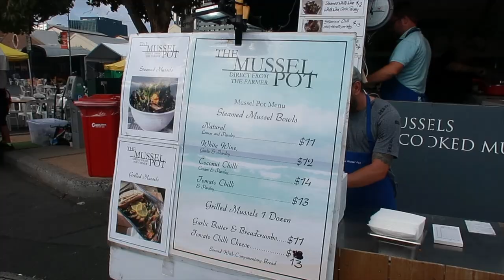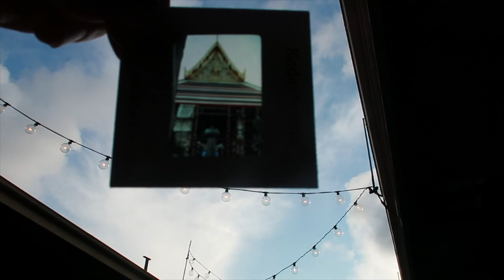MY FIRST VLOG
Hi guys

It is Annette here!
This is my first vlog ever
Yang suka dan pingin liat video selanjutnya, atau punya ide apapun comment di bawah ya :)